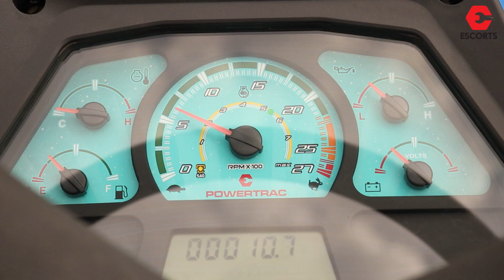Powertrac Euro 55 Next with MULCHER | ETDC